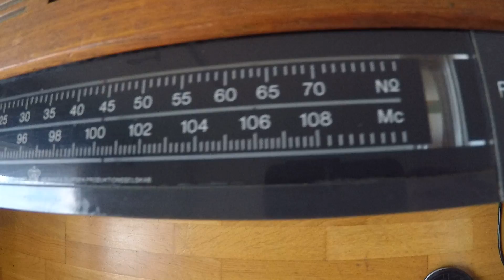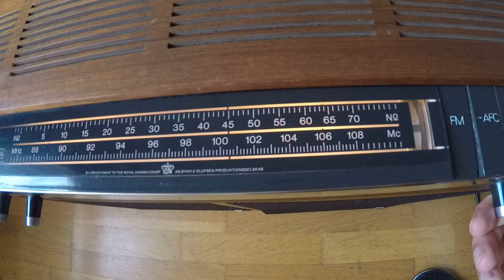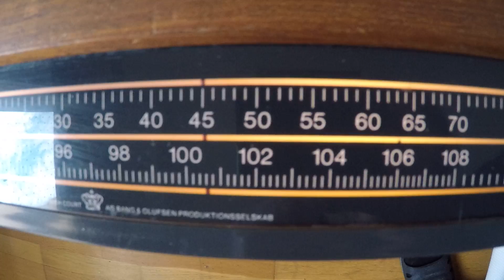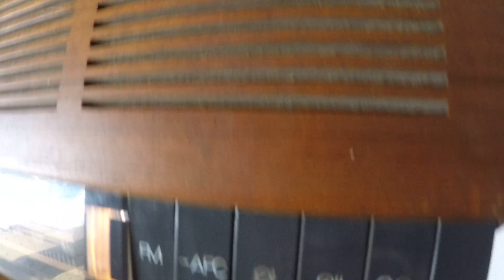[MVV-028] Bang & Olufsen Beomaster 1000 test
Testing out a Bang & Olufsen - Beomaster 1000 danish amplifier with Martin Persson MP17 4 Ohm Ω swedish speakers. The Beomaster has a fine jacarandá rosewood housing with black keys and silicon transistors. It was awarded with the 1966 iF Prize for Industrial Design, designed by Jacob Jensen. Sadly, its type is unknown because the sticker has been removed. And about the speakers is not much known but I think they are not older than the Beomaster, which should be made around the year 1968. A really stylish wooden oldschool nordic classic and highest quality combination.

FM Radio Music:
03:52 Kent - Utan dina andetag
06:45 Albin Lee Meldau - Tårar av guld